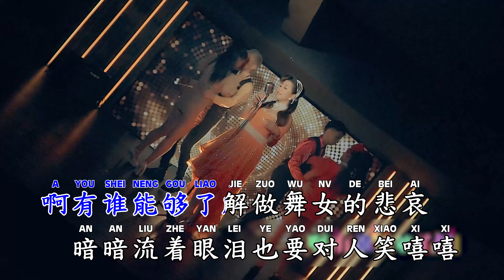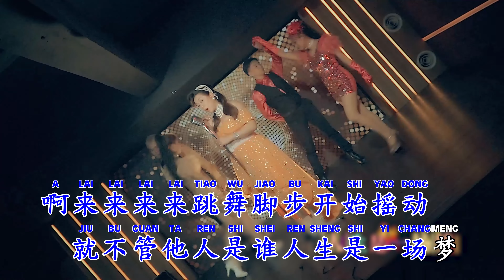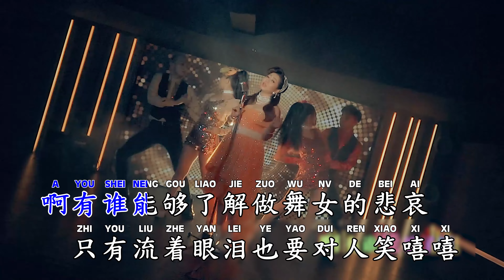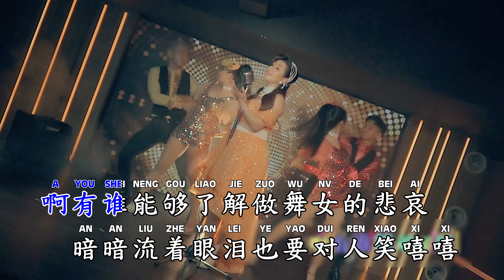Gean Lim 林必媜 - 舞女 Wu Nv (出水芙蓉 Chu Shui Fu Rong) (4K MV)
Title 歌名 : 舞女 Wu Nv (出水芙蓉 Chu Shui Fu Rong)
Singer 歌手 : 林必媜 Gean Lim
Author 作词 ： 翠园 Cui Yuan
Composer 作曲 ： 俞隆华 Yu Long Hua
Album 專輯 : 情深深雨蒙蒙
Edited Text : Alvin Jiang 江偉光